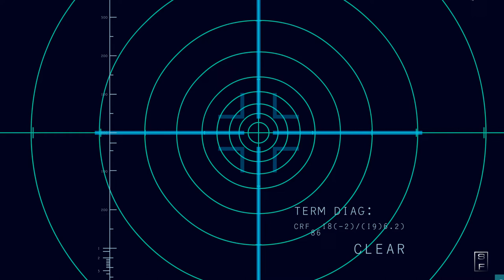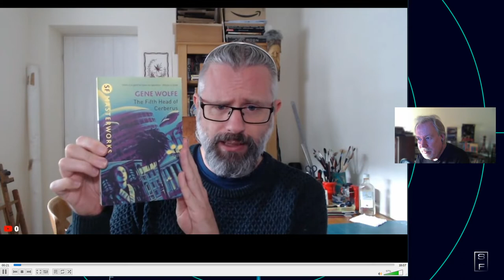BOOKS: A Review of a Review of The Fifth Head of Cerberus